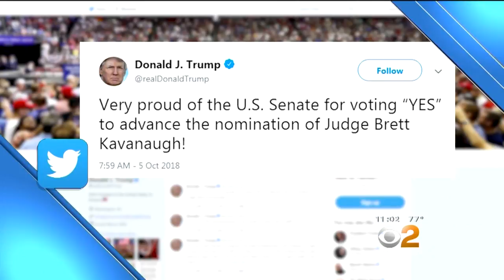Senate Could Confirm Brett Kavanaugh To Supreme Court As Early As Saturday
The Senate voted Friday to move forward to a final vote on the contentious and controversial nomination. Sandra Mitchell reports.